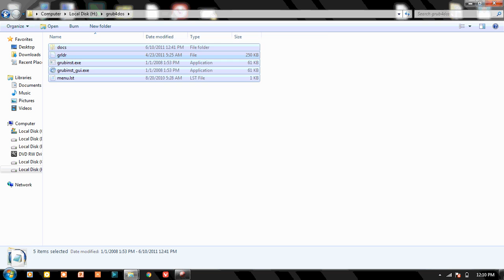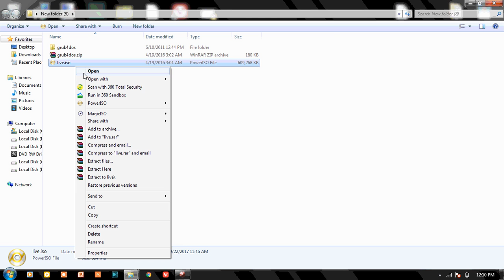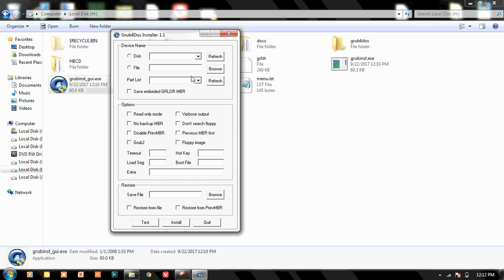installing live CD into PC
how to install any live os in pc